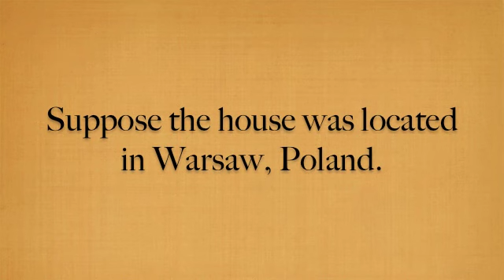Stithsonianscience--Which Way is West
The NGSS stress that students provide evidence of their understanding of science phenomena.  Here's some practice putting different science and geography ideas together.